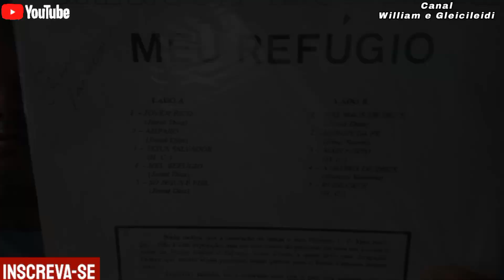Edval Villas Boas - Glórias e Aleluias Lp (Disco de Vinil)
01.Deus Responde 00:35
02.É Maravilhoso o Senhor 03:48
03.Se Todos os HomensTivessem Amor 08:08
04.Quem é 11:49
05.Esperando Por Cristo 15:35
06.Não Desespere 18:38
07.Entre Glórias e Aleluias 22:59
08.Se Tudo Nesta Vida 27:29
09.Natal é Natal 30:37
10.Vou Voando 33:59
11.Cristo Vive 37:11
12.Gozo ao Pé da Cruz 40:21
Paz do Senhor Jesus Para Todos Amigos do Canal Tudo Bem? Irmãos Eu Gostaria de Pedir Uma Ajuda no Valor de 1 Real Para Comprar Lps e Ser Postados Aqui no Canal Deixo o Link Abaixo do Vídeo Para Você Baixar o Lp Completo em MP3 Compactado Link Via MediaFire Ou no App Telegram. Se Você Sentir no Seu Coração em Doar e Ajudar Deus Lhe Abençoe em Dobro. é de Livre Espontânea Vontade, não é Obrigado, Porém Quem Ajudar Será Mais
Gratificado. ESó Peço Ajuda Para Comprar Lps Que não Tem na Internet Pra não Ficar Pesado Mim Comprar Sozinho, no Mais Deixarei Meus Dados Caso Você Queira nos Ajudar. Um Abraço Que Nosso Deus Abençoe Ricamente Sua Vida...
Dados : Conta Poupança
Nome: William M Ferreira
Agência : 3704
Operação : 013
Conta : 9138-0

William Miranda Ferreira
Outros Vídeos Aqui Abaixo Caso Você Quera Vêr em Nosso Canal

Os Violeiros de Cristo Nelson e Sebastião - Momentos Finais 2019